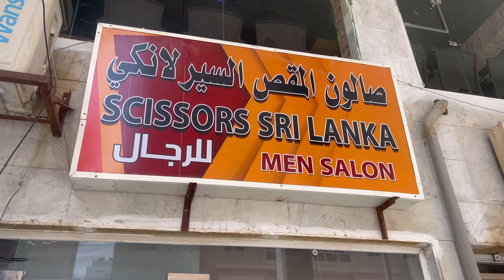Srilankan Salon Review in Kuwait ||Stylish Hair Cut done here ||vintage to Ultramodern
One of the Best Men’s Saloon here in Kuwait.
They do Very Classy Hair Styles 🤟🏻😎so cool place aswell .